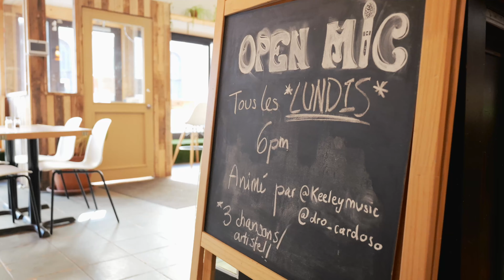🎥 Présentation du Café Tuyo - Fonds de commerce à vendre 🌱🎶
Bienvenue sur ma chaîne ! Aujourd'hui, je vous emmène dans un endroit exceptionnel au cœur de Montréal : le Café Tuyo ☕✨. Ce n'est pas juste un café, c'est un lieu où la cuisine végétalienne rencontre la musique live dans une ambiance chaleureuse et conviviale. Voici ce qui rend cet endroit unique et pourquoi vous devriez envisager d'en devenir le propriétaire !

🌿 Cuisine Végane : Le Café Tuyo propose une délicieuse variété de plats frais et créatifs, des pâtisseries gourmandes, ainsi que des boissons chaudes et rafraîchissantes. Parfait pour les amateurs de cuisine saine et savoureuse 🌱🥗.

🎤 Scène de concert : Une petite scène est intégrée dans l'espace, idéale pour accueillir des concerts et des événements. Cela ajoute une dimension culturelle et dynamique, créant une atmosphère unique et vibrante 🎸🎶.

🍷 Permis d'alcool : Le café a déjà détenu un permis d'alcool, et il serait aisé d'en obtenir un nouveau, permettant ainsi de servir une sélection raffinée de boissons pour accompagner les repas.

⭐ Excellent Réputation : Avec une note de 4.5 étoiles sur Google, le Café Tuyo est reconnu pour la qualité de son service et de sa cuisine, ainsi que pour l'ambiance agréable qu'il offre à ses clients 🌟.

📍 Emplacement de choix : Situé sur la rue Marie-Anne, à la jonction de la célèbre rue Saint-Denis, le café bénéficie d'une visibilité exceptionnelle et d'un flux constant de clients potentiels. Un emplacement parfait pour attirer et fidéliser une clientèle régulière 🚶‍♂️🚶‍♀️.

🛋️ Design accueillant : L'intérieur du Café Tuyo est soigneusement décoré pour créer une atmosphère accueillante et stylée, parfaite pour se détendre et savourer un repas ou une boisson. Un endroit où l'on se sent chez soi 🏡✨.

👥 Clientèle fidélisée : Grâce à son concept unique et à la qualité de ses prestations, l'établissement a su fidéliser une clientèle régulière et enthousiaste. Un atout majeur pour tout nouvel acquéreur 💖.

Pour plus d'informations, contactez-moi dès aujourd'hui ! 📞📧